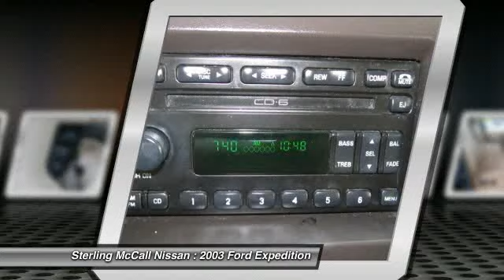2003 Ford Expedition at Sterling McCall Nissan in Stafford 3LC04393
Check out this 2003 Ford Expedition.   Sterling McCall Nissan presents this CARFAX 1 Owner 2003 FORD EXPEDITION 4.6L XLT VALUE with just 127529 miles. Represented in BLUE. Fuel Efficiency comes in at 19 highway and 14 city. Under the hood you will find the 4.6 coupled with the AUTOMATIC WITH OVERDRIVE.BRBROptions and Safety Features:BRNicely equipped with 4-wheel anti-lock braking system, Child-proof rear door locks, Color-keyed lap/shoulder safety belts w/Beltminder system-inc: buckle pretensioners, load-limiting retractors, Driver &amp; front passenger airbags-inc: driver seat position &amp; load severity sensing, Front/2nd row adjustable shoulder belt height, Front/rear outboard head restraints, Side intrusion door beams and ANTI THEFT/SECURITY SYSTEM, ANTI-LOCK BRAKING SYSTEM (ABS), AUTO HEADLIGHT ON/OFF, CLOCK, CRUISE CONTROL, DUAL AIR BAGS, HEATED OUTSIDE MIRROR(S), ILLUMINATED ENTRY SYSTEM, INTERMITTENT WIPERS, POWER ADJUSTABLE PEDALS, POWER DOOR LOCKS, POWER MIRRORS, POWER STEERING, POWER WINDOWS, PRIVACY GLASS, REAR WINDOW DEFROSTER, REAR WINDOW WIPER, ROOF RACK, TACHOMETER, TILT STEERING WHEEL, TRAILER TOWING HITCH.BRBRAt Sterling McCall Nissan, you can be sure that your experience is our #1 priority. We will always do business in a manner that represents our core values of integrity, transparency, professionalism and teamwork.BRBRYou can also reach us at or by visiting us look forward to seeing you soon!BR Please call for more information. The Special Internet Price is $7885. Contact the dealership today at (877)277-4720.